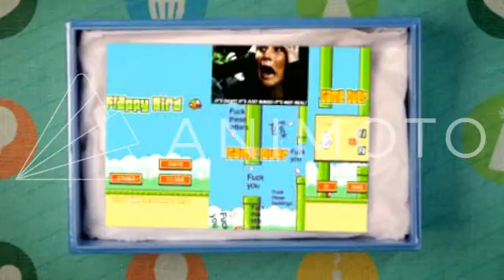flappy bird online free game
Welcome to Flappybird.ws the best place to play Flappybird on the internet fast loading and completely free of charge. You can play flappy bird online game